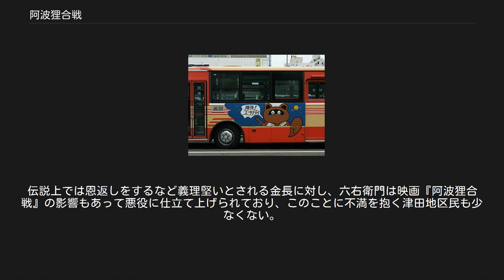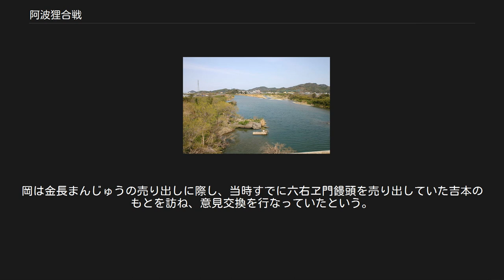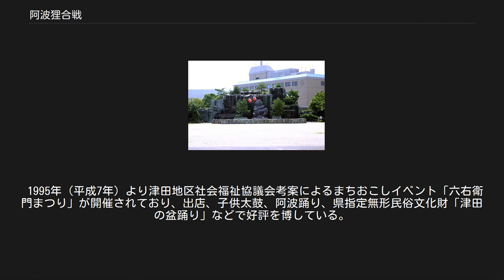阿波狸合戦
金長の像（金長神社） 阿波狸合戦（あわたぬきがっせん）は、江戸時代末期に阿波国（後の徳島県）で起きたというタヌキたちの大戦争の伝説。
阿波の狸合戦（あわのたぬきがっせん）、金長狸合戦（きんちょうたぬきがっせん）ともいう。
 四国に数あるタヌキの話の中でも特によく知られており、徳島のタヌキの話の中でも最も名高いものともいわれる。
物語の成立時期は江戸末期と見られており、文献としての記録は1910年（明治43年）に刊行された『四国奇談実説古狸合戦』が初出とされる。
明治時代から戦中にかけては講談で、昭和初期には映画化されて人気を博しており、平成期以降には徳島県のまちづくりの題材となって、徳島県民に親しまれている。
 後述する金長神社の社伝や、徳島県出身の考古学者・笠井新也の著書『阿波の狸の話』から伝説を要約すると、以下のようになる。
 天保年間（1830年から1844年まで）、小松島の日開野（後の小松島市日開野町）での話。
大和屋（やまとや）という染物屋を営む茂右衛門（もえもん）という者が、人々に虐められそうなタヌキを助けた。
間もなく、大和屋の商売がどんどん繁盛し出した。
やがて、店に務める万吉という者にタヌキが憑き、素性を語り始めた。
それによればタヌキは「金長（きんちょう）」といい、206歳になる付近の頭株だという。
万吉に憑いた金長は、店を訪れる人々の病気を治したり易を見たりと大活躍し、大評判となった。
 しばらく後、まだタヌキとしての位を持たない金長は、津田（後の名東郡斎津村津田浦、現・徳島市津田町）にいるタヌキの総大将「六右衛門（ろくえもん）」のもとに修行に出た。
金長は修行で抜群の成績を収め、念願の正一位を得る寸前まで至った。
六右衛門は金長を手放すことを惜しみ、娘の婿養子として手元に留めようとした。
しかし金長は茂右衛門への義理に加え、残虐な性格の六右衛門を嫌ってこれを拒んだ。
 これを不服とした六右衛門は、金長がいずれ自分の敵になると考え、家来とともに金長に夜襲を加えた。
金長は、ともに日開野から来ていたタヌキ「藤ノ木寺の鷹」とともに応戦した。
しかし鷹は戦死し、どうにか金長のみが日開野へ逃れた。
 金長は鷹の仇討ちのため同志を募り、六右衛門たちとの戦いが繰り広げられた。
この戦いは金長軍が勝り、六右衛門は金長に食い殺された。
しかし金長も戦いで傷を負い、まもなく命を落とした。
 茂右衛門は正一位を得る前に命を落とした金長を憐み、自ら京都の吉田神祇管領所へ出向き、正一位を授かって来たという。
 この戦いの頃、六右衛門へ攻め込む金長軍が鎮守の森に勢揃いすると、人々の間で噂されていた。
人々が日暮れに森へ見物に押しかけたところ、夜ふけになると何かがひしめき合う音が響き、翌朝には無数のタヌキの足跡が残されており、合戦の風説も決して虚言ではないと話し合った。
 この伝説を紹介している書籍には、媒体によっていくつかのバリエーションがある。
これは本来の地元の口承が後述する講談の影響を受けて変化したのではないか、とも見られている。
 勝浦川 天保年間には、大和屋に助けられたタヌキが恩返しをしたという動物報恩譚があったため、これを由来とする説がある。
その後のある年、勝浦川の河川敷に多数のタヌキの死体があった事実が加わり、それらを講談のように仕立て、金長と六右衛門の二大勢力の激突の話が誕生したという説もある。
 一方では、この合戦における争い、悲恋、葛藤などは人間社会でも珍しくなかったため、阿波狸合戦の実態は、人間社会での出来事をタヌキに置き換えたものとも考えられている。
 徳島の修験道の霊山では別派同士の争いがあったこと、伝説を綴った古書『古狸金長義勇珍説席』で投石の場面があり、投石は中世以来の戦闘手段であったことから、太竜寺山と剣山との間で生じた修験道の争いがタヌキの伝説に仕立て上げられたのではないか、という説もある。
この説においては、太龍寺の修験者が金長、剣山の修験者が六右衛門のモデルになったと考えられ、太竜寺山から北上しようとする勢力と剣山から南下しようとする勢力が衝突し、流派や拠点の異なる者同士の紛争に繋がった可能性が示唆されている。
 また、徳島県では藍染めが盛んであり、その工程で砂を用いる。
そして津田浦で採れる砂は藍染めに最適であった。
よって、勝浦川の両岸地域で砂を巡る争いが起き、これが狸合戦の題材になったという説がある。
さらに、津田地区と小松島の間の漁業権の争いがモデルになったとの説もある。
六右衛門の史跡...